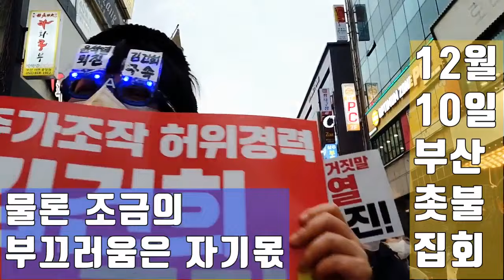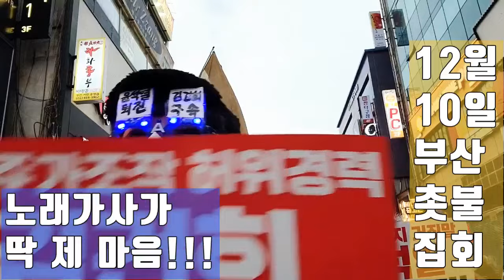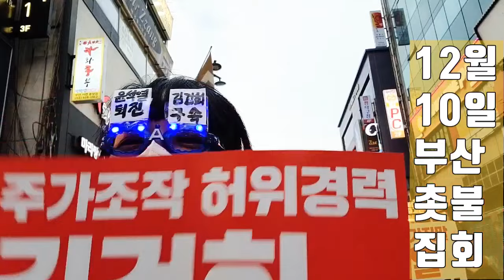💙💙💙촛불집회, 퇴진안경이 좋은 이유